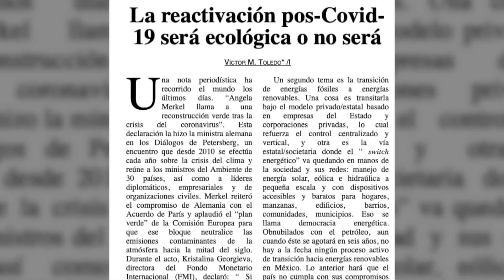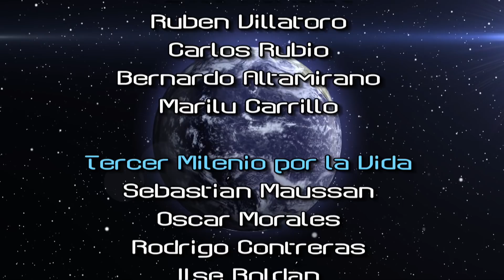Tercer Milenio Por la vida | Nuestra última oportunidad | de mayo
Tercer Milenio es sin duda el programa de Televisión más importante de su tipo en todo el Mundo, el único que presenta semana a semana los eventos más importantes relacionados a la Visita Extraterrestre.
Investigaciones Periodísticas basadas en evidencias que demuestran la autenticidad de los casos que se presentan. Además las investigaciones más relevantes relacionadas al Cambio Climático, La Extinción de Las Especies, La Contaminación de Suelo Mar y Aire que ocurre en el Planeta. Un Programa de vanguardia en la Televisión Mundial que marca la Pauta con sus investigaciones.